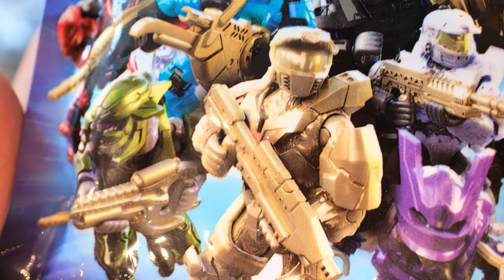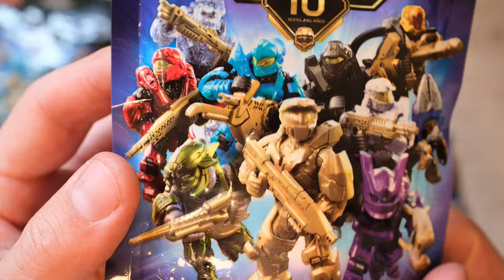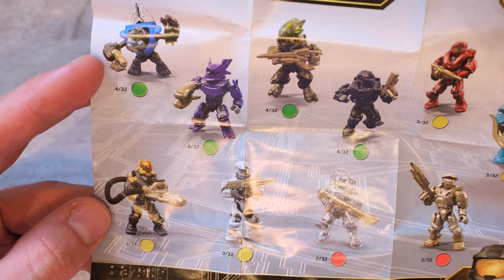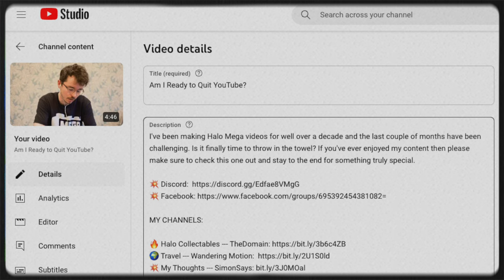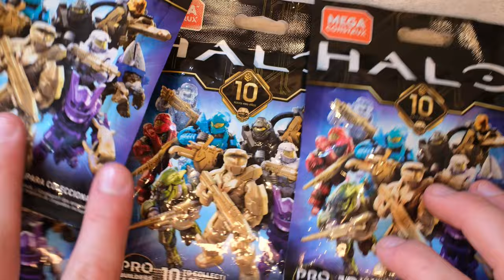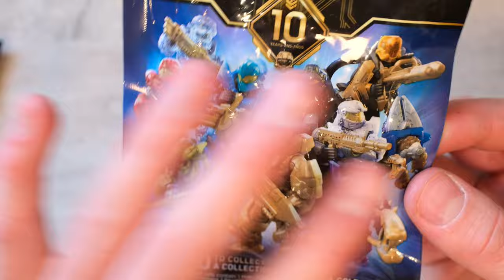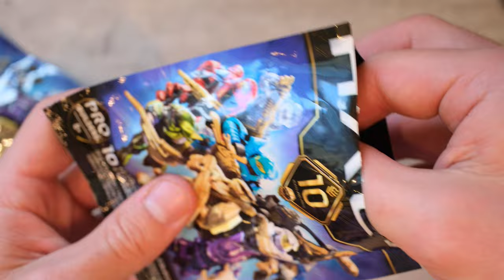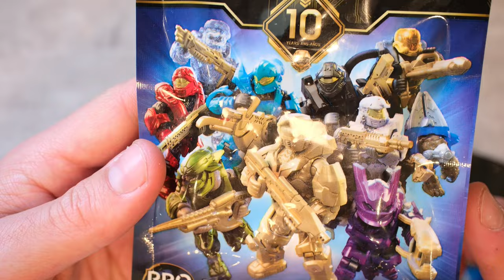RARE Halo Mega Construx Blind Bags! WISH ME LUCK 🍀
Blind bags have been at the very core of Halo Mega Bloks/Mega Construx collecting! Over the years we have had dozens of mystery bags with an assortment of figures spanning every Halo game to date! Today we break open some special packs, created to celebrate the 10th anniversary of Halo Mega. WISH ME LUCK! 🍀